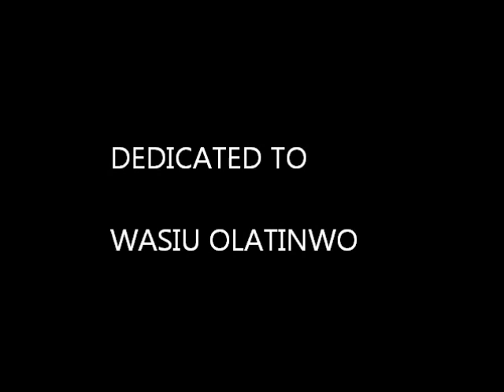offa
a short poem on offa, kwara state nigeria. I love the poem because of its reach oriki, for more poems, please post comments.
mo sanyaolu